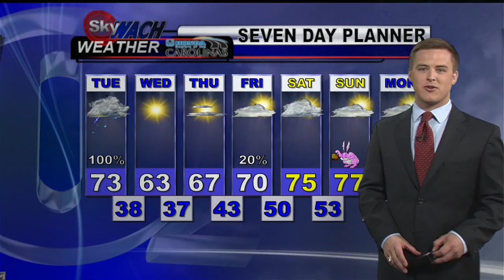Tuesday morning forecast